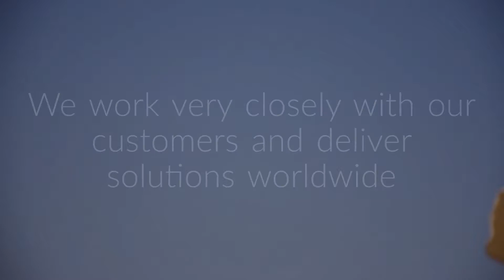Michael Williams Engineering - 45 Years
Celebrating 45 years at Michael Williams Engineering